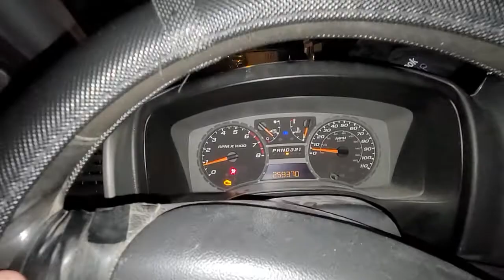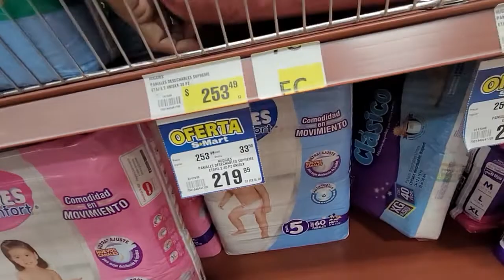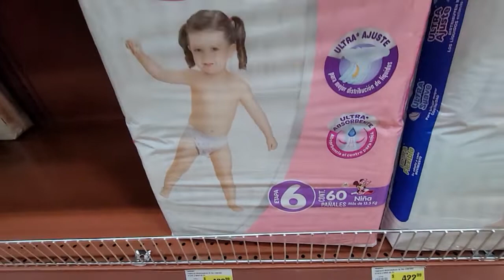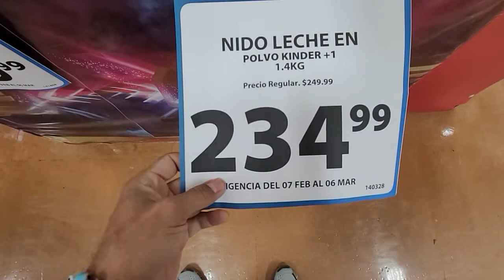consecuencias por no usar condones el día 14 de febrero 4K HD ALTA DEFINICIÓN PARA TU PANTALLA